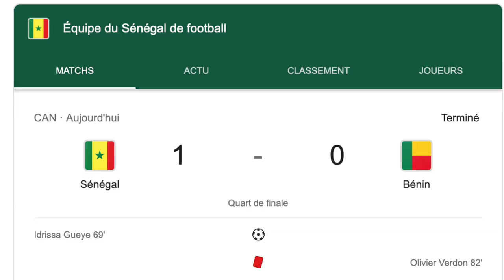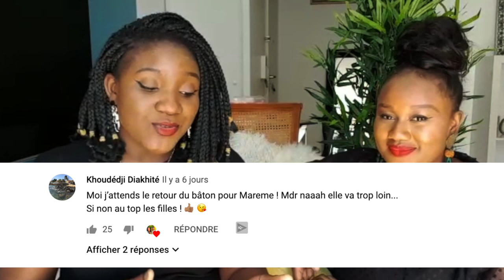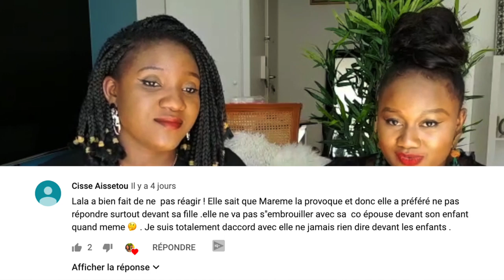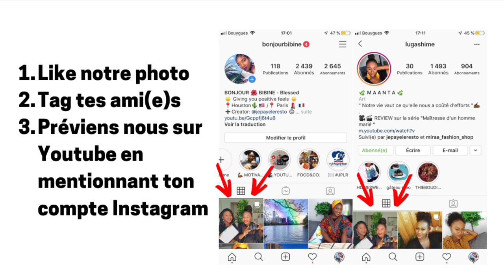Série - Maitresse d'un homme marié - Episode 45 (🎬Revue: 5 points de discussion + Jeux concours)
Aujourd'hui sur Sylvia & Anta Talks, on passe en revue l'épisode 45 de la série Maitresse d'un homme marié.

Voici les points qui seront abordés :
- Dialika / Macky
- Le psychologue / Mami
- Mareme / Amza / Filly
- Mareme / Noura / Cheikh
- Mareme / Sa belle mere + analyse des couleurs des vêtements choisis
- Viewers voice: Lecture des commentaires
- Jeux concours

JEUX CONCOURS:
1. Like notre dernière photo Instagram
2. Tag tes ami(e)s dessus (plus tu tagues d’ami(e)s, plus tes chances de gagner augmentent.)
3. Préviens-nous en commentaire sur cette vidéo

Le gagnant sera sélectionné la semaine prochaine, par tirage au sort!
Bonne chance  et n'oublie pas de nous follow sur Ins💕

 N'hésite pas à donner ton avis sur la vidéo, nous lierons tes commentaires dans la prochaine vidéo !

✨La revue de l'épisode 46 sera en ligne dans la semaine.

MATÉRIEL DE TOURNAGE :
- Camera: Sony DSC Hx800
- Trépied:  Amazon Basics
- Lumière: Lumière du jour